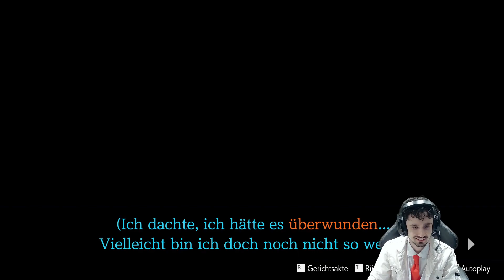Let's show Apollo Justice Ace Attorney Trilogy [Part 2/3] - Die große Rückkehr von Phoenix Wright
Wie versprochen zeige ich euch alle drei Spiele aus dieser Trilogy. Wir setzten nun weiter mit einem viel besseren Spiel Dual Destinies.
Sascha Wright ist freut sich sehr zurückzukommen und ist mittlerweise Chef seiner eigenen Anwaltskanzlei. Er kommt wenn alle Hoffnung verloren geganen sind für Athena Cykes.
Im nächsten Part übernimmt Sascha Wright hauptsächlich dann Spirir of Justice!

Viel Spaß! ^^

Zeitstempels:
0:00 Intro
05:18 Im Angeklagtenzimmer
12:46 Der Prozess beginnt mit Athena Cykes
31:21 Sascha Wrights Rückkehr
1:03:05 Outro